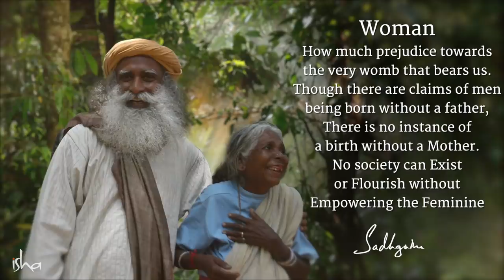No Need to Discriminate Over Gender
Sadhguru explains how men and women need not be made equal. “Equal opportunity is fine,” he says, “but it is not necessary to expect a woman to do the same things that a man is doing.”